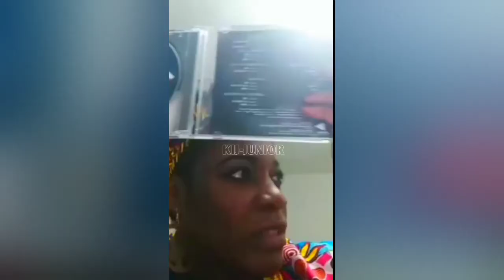KIJ-JUNIOR, TINA, CRÉOL, SLY'A, SHAN'L😍😍PARTIE 5 ...LE FEU SORT ENCORE 😘😘😘